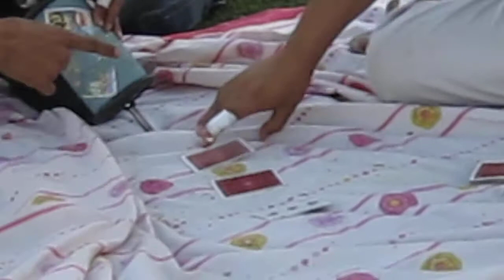Card Magic & Power of The Electric Touch by Sabir Ali Magician in Karachi | Dream World Resort 2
Card Magic & Power of The Electric Touch by Sabir Ali Magician in Karachi | Dream World Resort